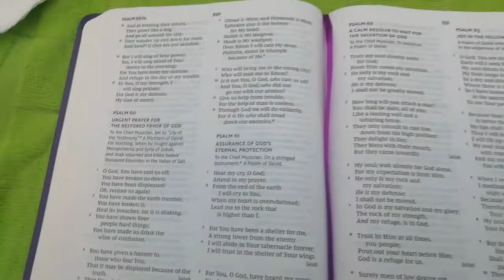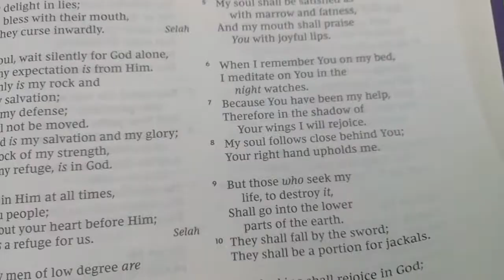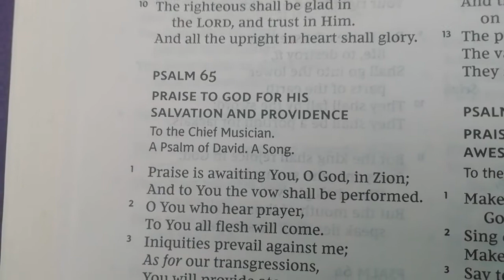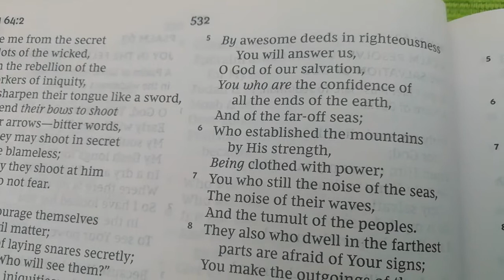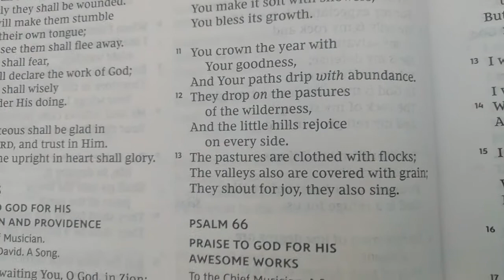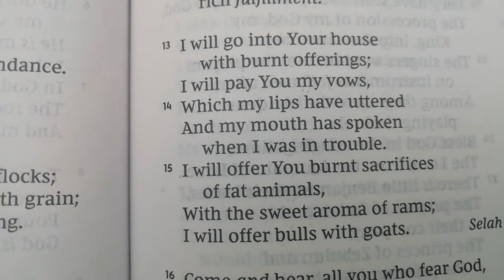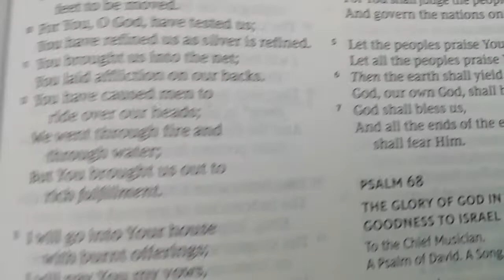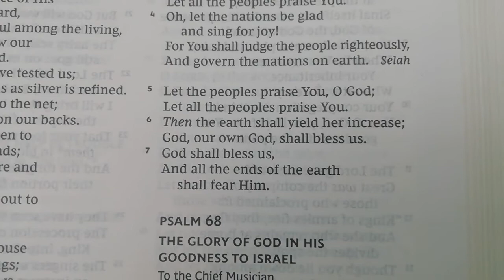PSALM 64, 65,66, 67| Praise God For His Salvation And Providence | Praise God For His Awesome Works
The righteous shall be glad in the LORD, and  trust in Him. And all the upright in heart shall glory. ( 64:10)
You crown the year with Your goodness, And Your paths drip with abundance (65:11)
Blessed be God, who has not turned away my prayer, nor His mercy from me! (66:20)
Let the peoples praise You, O God;
Let all the peoples praise You. Then the earth shall yield her increase; God our own God, shall bless us. And all the ends of the earth shall fear Him. (67:5-7)